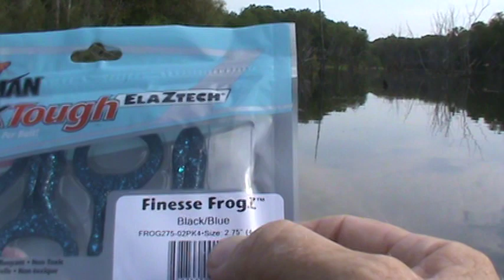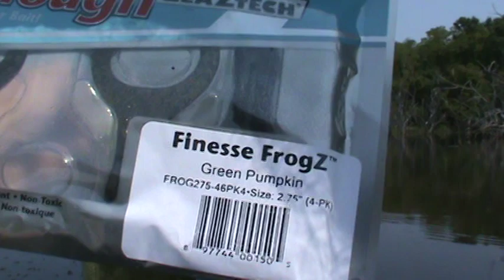New 2.75" Z-Man Finesse FrogZ Performance Review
There's nothing more exciting than seeing a bass blow up on a top water frog!  This video bears witness to the effectiveness of Z-Man's new 2-3/4" Finesse FrogZ in Green Pumpkin and Black/Blue colors.  Finesse FrogZ were introduced to the 2018 product line-up at ICAST 2018 in Orlando (in July 2017).  These nifty frogs are buoyant (float), nearly indestructible, and available in six great colors.  They are ideal for times when the fish prefer a smaller profile frog or top water lure.  Because they are naturally buoyant, when rigged with a 2/0 EWG hook (I often use a 3/0 EWG hook) they can be fished either fast or slow.  When retrieved quickly, the paddle feet create a gurgling sound and lots of enticing vibration.  Try different retrieve speeds; sometimes the faster, the better!  Enjoy the show!
- Finesse FrogZ are available at fine sporting goods stores